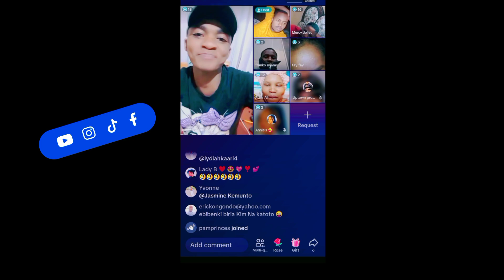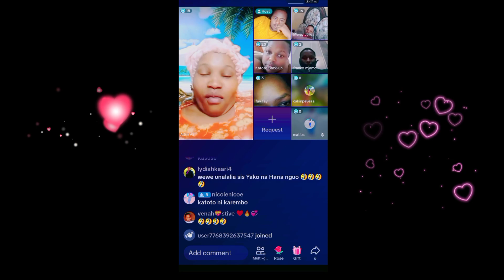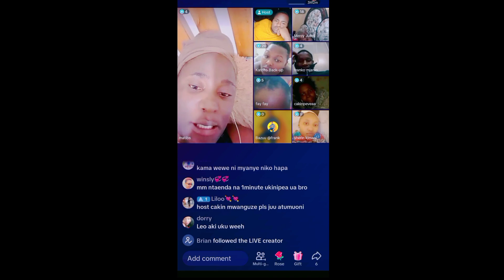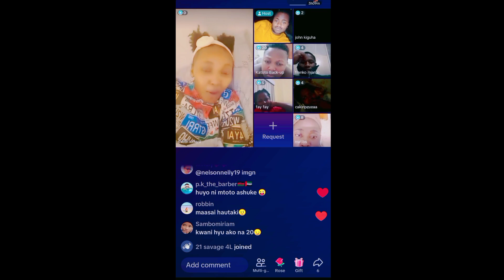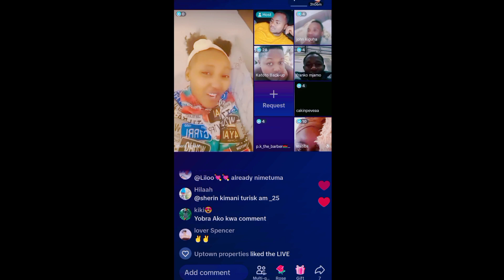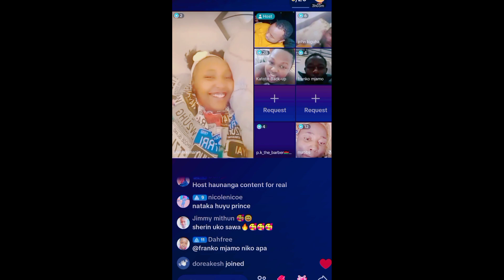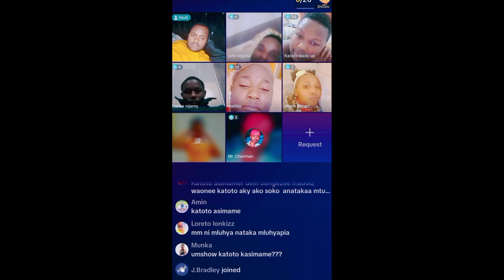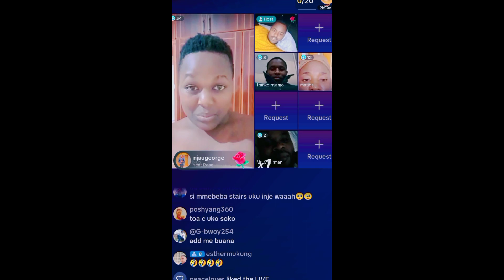TikTokto be kicked-out in Kenya 😂